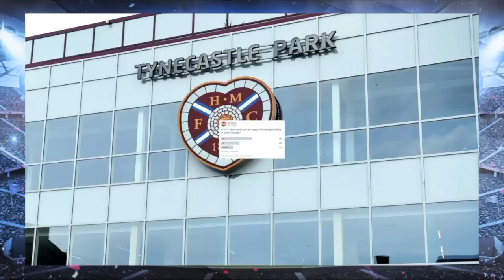Tommy Johnson: I Had To Turn Down Southend - The Football Show - Tue 3rd Dec 2019.